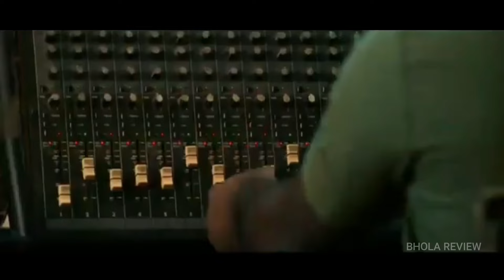Dhoon 4 Official Teaser Announcement | Sharhuk Khan | Upcoming Movie | 2024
1) Is there Dhoom 4?
2) Who will direct Dhoom 4?
3) धूम 4 का निर्देशन कौन करेगा?
4) dhoom 4 full movie
5) dhoom 4 movie salman khan trailer
in this video
dhoom4
dhoom 4 movie
dhoom 4 song
dhoom 4 film
dhoom 4 picture
dhoom 4 ka trailer
dhoom 4 trailer official
dhoom 4 full movie hindi
dhoom 4 hindi movie
dhoom 4 announcement
dhoom 4 news
dhoom 4 aamir khan
dhoom 4 john abraham
hindi movie dhoom 4